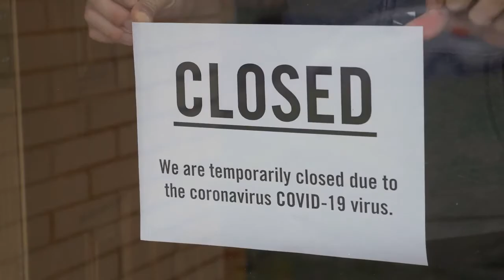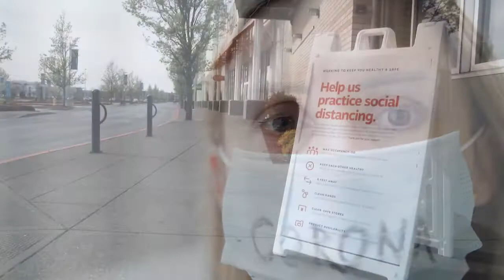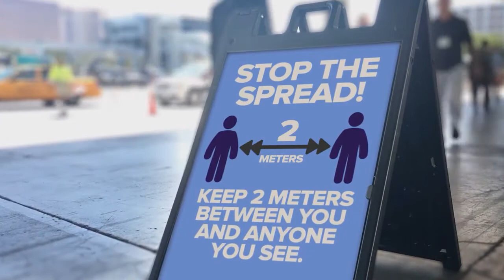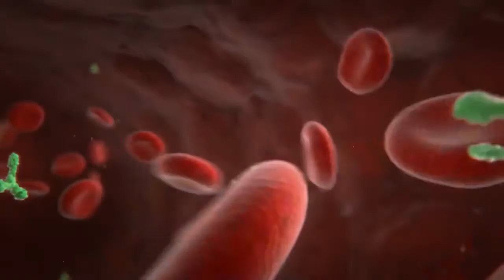PANDEMIC COVID-19 : All You Need To Know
These days are unprecedented. For some, you can’t go out to eat, you may be working from home, and your children may not be going to school.

When you tune in to hear an announcement from your government or your local health department, you want to understand the words that are being used, because, in times of grave uncertainty, knowledge is power.
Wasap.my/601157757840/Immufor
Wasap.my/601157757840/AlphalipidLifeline